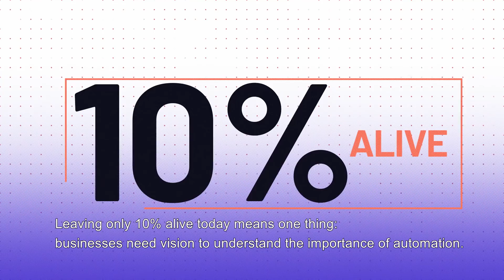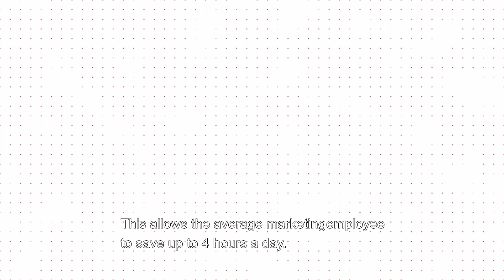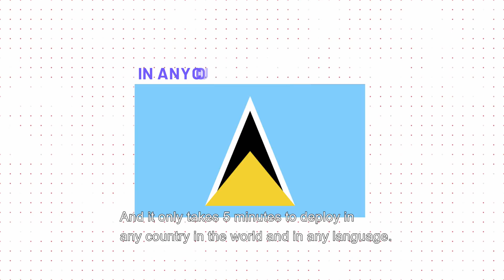The Future of Business & Artificial Intelligence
Make your Google and Facebook Ads go further using Adext AI artificial intelligence software that targets the best performing audiences for you.

ADEXT ARTIFICIAL INTELLIGENCE FINDS THE BEST AUDIENCE, TIME & PLACE FOR ANY AD